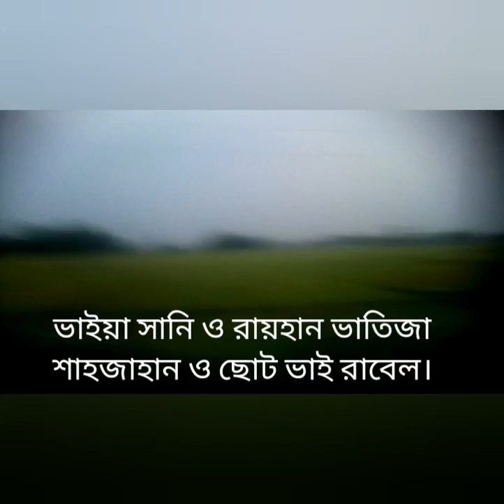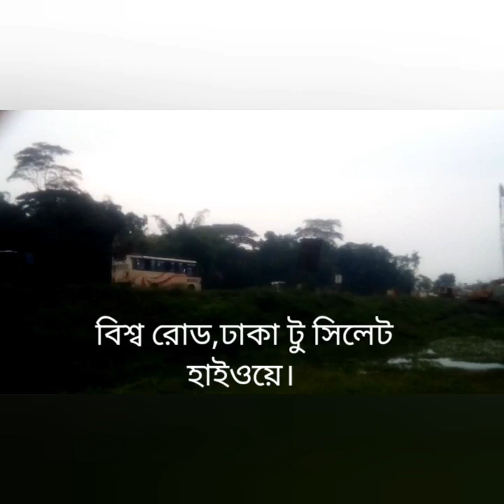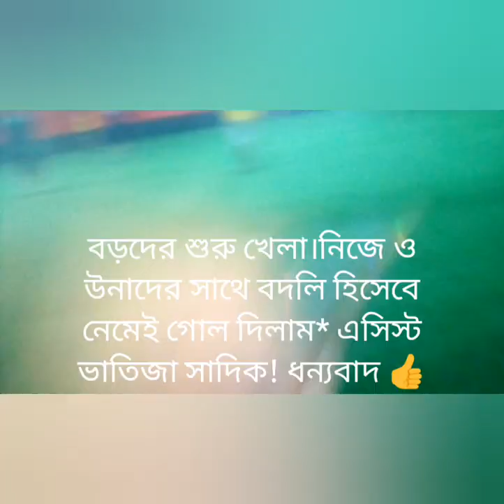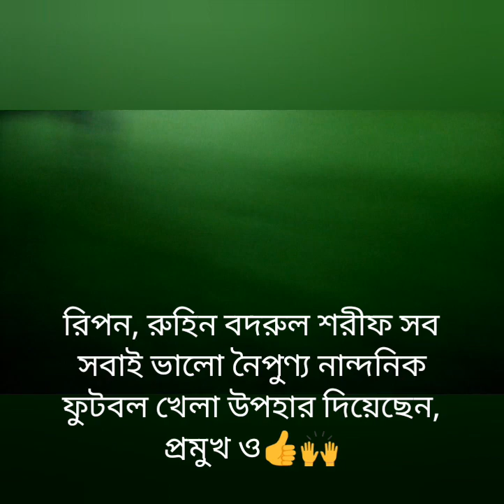ইনডোর ফুটবল গ্রাউন্ডে অভিষেক! অভিষেকেই গোল**😄হুররে😁